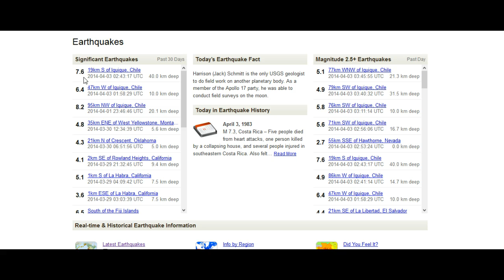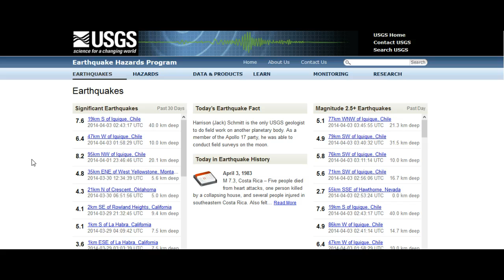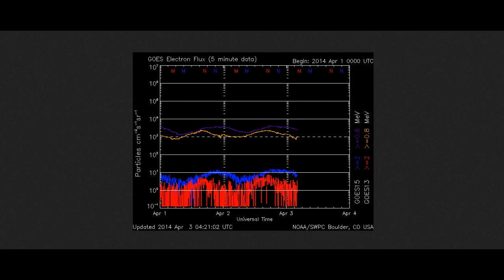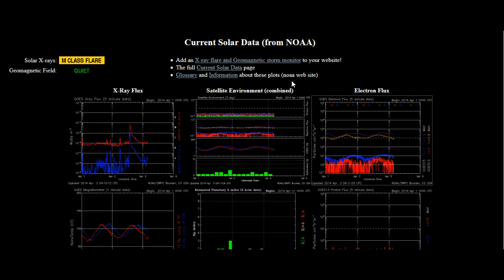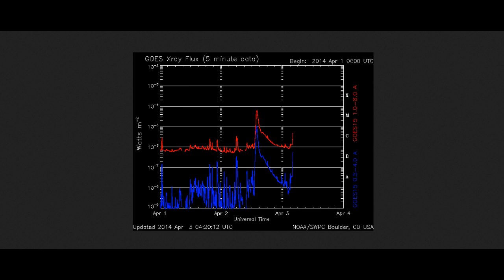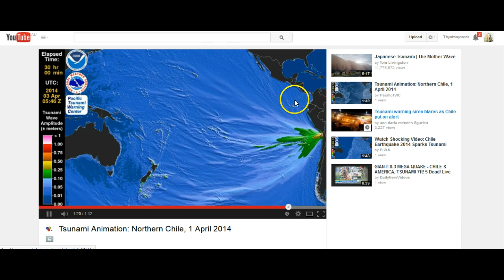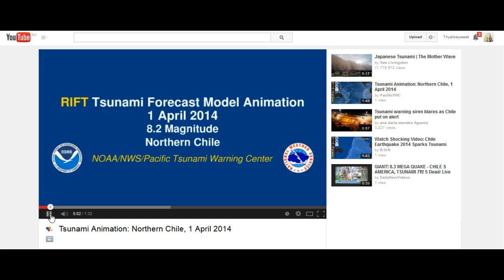Another Big 7.6 Earthquake Off Chile and the WHOLE Ring of Fire is in EVENT Mode!